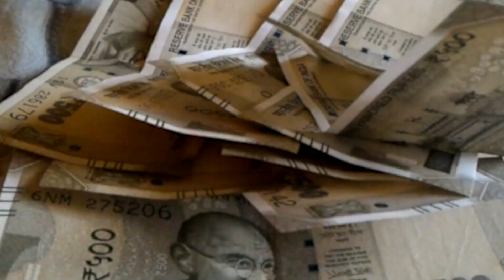गोपाल मंडल एक बार फिर सुर्खियों में ....सम्राट चौधरी को लेकर कही ऐसी बात..!